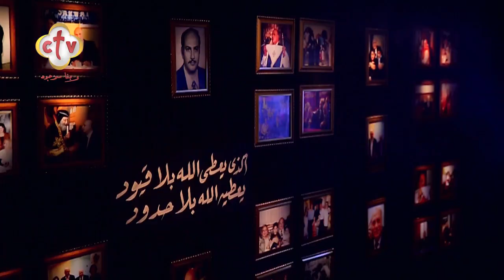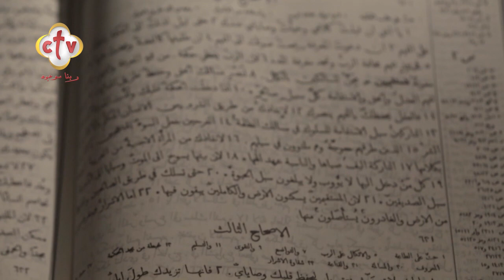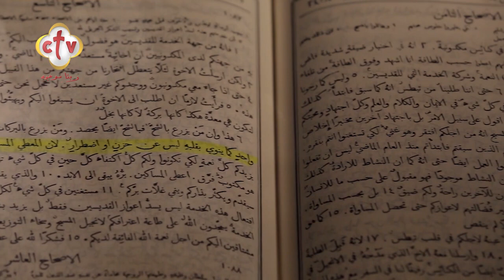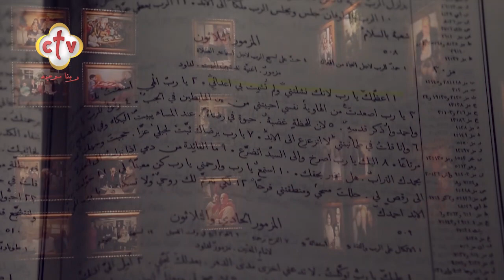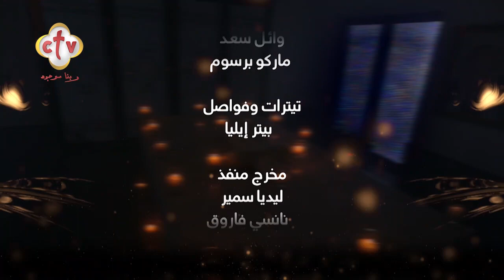زي سيده ويمد إيده لكل محتاج وفقير❤️| للمتنيح الأرخن الدكتور ثروت باسيلي